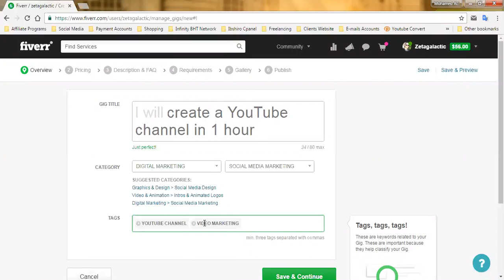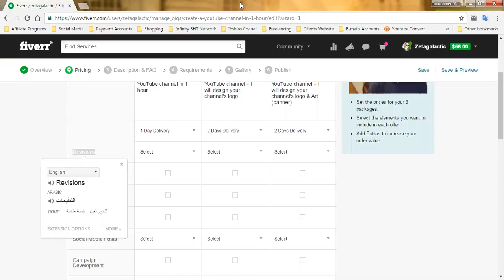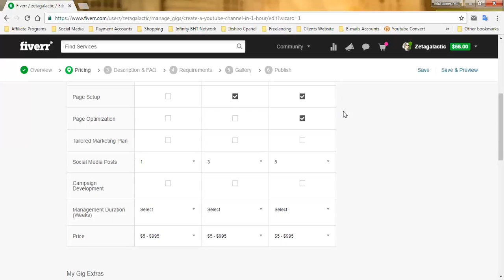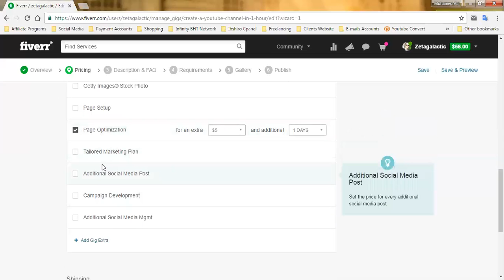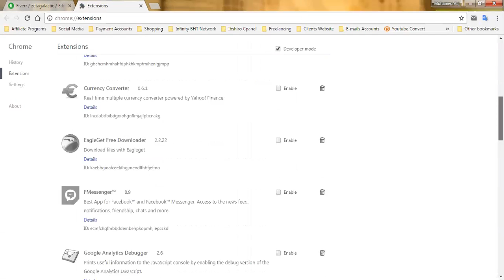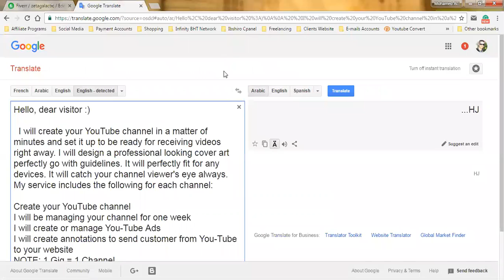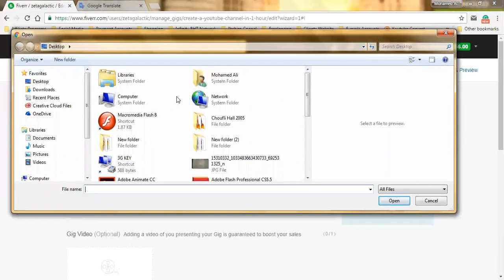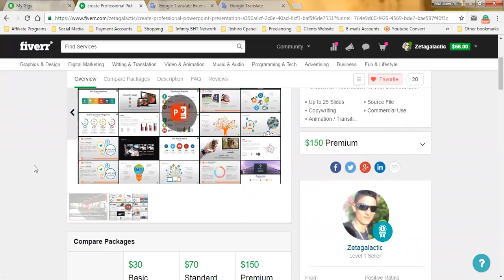Infinity BHT | Community | Conference 2016/12/04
C'est une réunion en ligne pour apprendre à créer un nouveau Gig sur fiverr étape par étape.